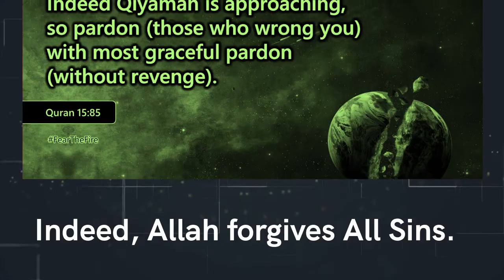Allah Said......!Quran Guidance by Quran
Guidance of Quran